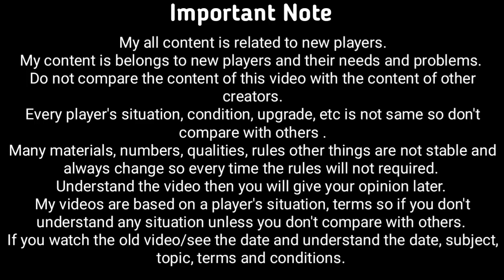What a luck | 8 CTP Of Authority | Marvel Future Fight | MFF HINDI INDIA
1. What a luck | 8 CTP Of Authority | Marvel Future Fight | MFF HINDI INDIA
2.
3.
4.
5.
6.